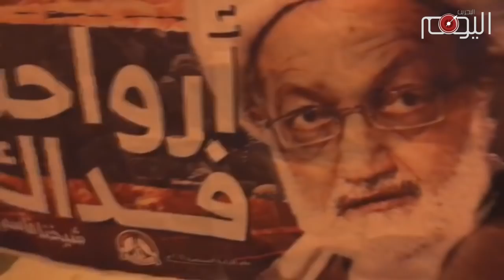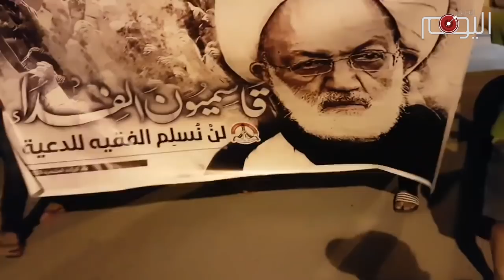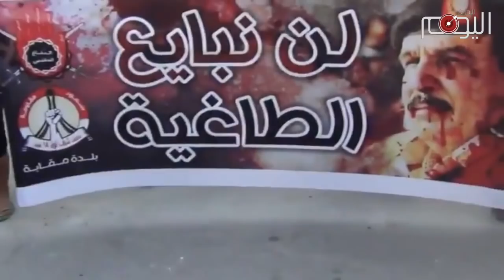تقرير متلفز: مؤتمرات لتغطية جرائم آل خليفة.. والبحرانيون لهم موقف آخر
وسّع المواطنون في البحرين من موجةِ حراكهم الشعبي والثوري مع قرب انعقاد قمة مجلس التعاون الخليجي في المنامة التي تشهد حضورا خاصا لرئيسة الوزراء البريطانية تيريزا ماي. وشهدت مناطقُ البلادِ احتجاجاتٍ واسعةً وضعها مراقبون في سياق التنديدِ الشعبي لدور بريطانيا في التغطيةِ على جرائم النظام الخليفي وانتهاكاته المتواصلة.

   التحضيراتُ الرسمية لقمة مجلس التعاون وحوار المنامة جاءت بالتوازي مع حملةٍ متصاعدة من القمع الذي برز مع تأييد أحكام الإعدام والسجن المؤبد. ولم يكن ذلك بعيدا عن استمرار محاكمة الشيخ عيسى قاسم وتشديد الخناق على بلدة الدراز التي يريد الخليفيون كسر شوكتها بعد خمسة أشهر من الحصار الشامل وغير المسبوق.

   الحراكُ الشعبي والثوري كان له موقفٌ آخر لا يجهله الداني والقاصي.. الشوارعُ والميادين لم تتوقف عن الهتافات الحاشدة والعلميات الغاضبة التي تتلاقى مع الحضور الهادِر وغير المنقطع في اعتصام الدراز المفتوح.

وفي حين يراهن آل خليفة أن تنجح مؤتمراتهم في التعتيم على جرائمهم وإسكات صوت الناس، فإن رهان المواطنين لا يبدو أقل عزيمةً مما مضى في إمساكِ شعلة الثورة.. وهذه المرة سيكون إحياءُ ذكرى الشهداء مليئا بالتحدي الذي يتناسب مع شدة البطش والغرور الذي يعيشه الخليفيون وهم محاطون بحماتهم البريطانيين والسعوديين.. والرسالة الجديدة التي كتبها عباس السميع بعد تأييد حكم إعدامه هي ذاتها الرسالة التي يتهيأ المواطنون لكتابتها في كل مكان.

وحيث يظن الخليفيون وأعوانهم بأنهم على وشك إغلاق الأبواب وإسدال الأستار.. يجدون أنفسهم أمام رسالةٍ واضحة ومختصرة مرسومة في الشوارع والطرقات.. وبعبارةٍ صكّت آذان حمد عيسى في البحرين وحين لاحقه النشطاء في شارع الدواننغ ستريت.